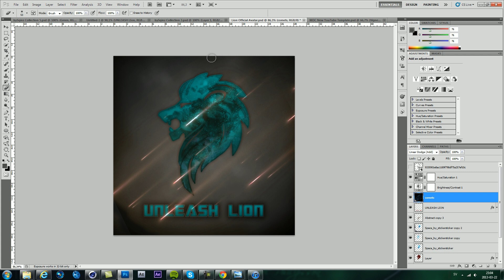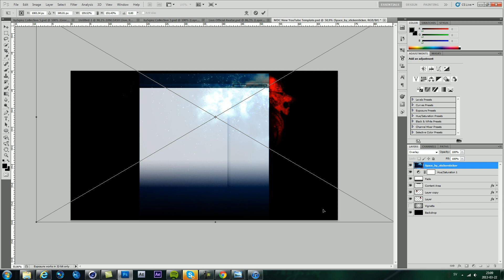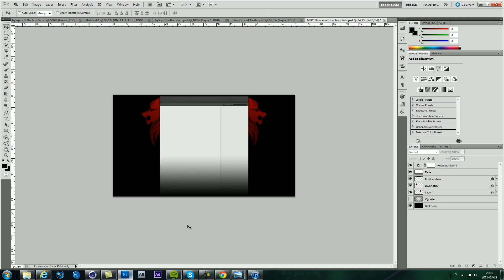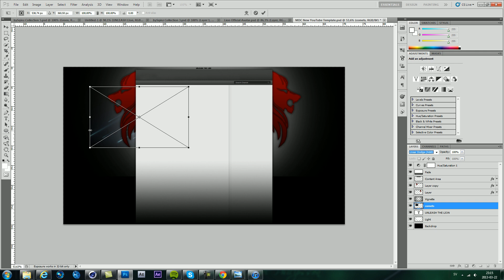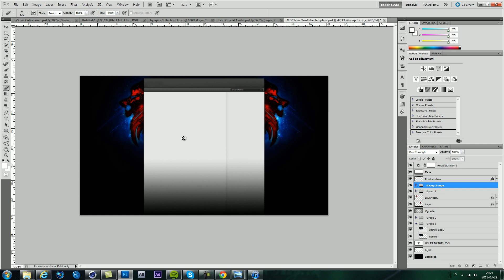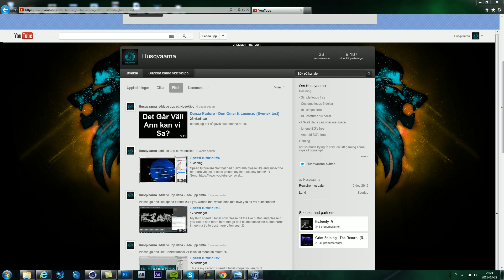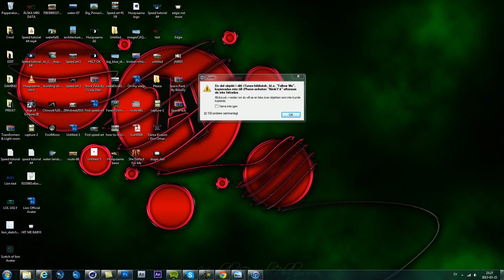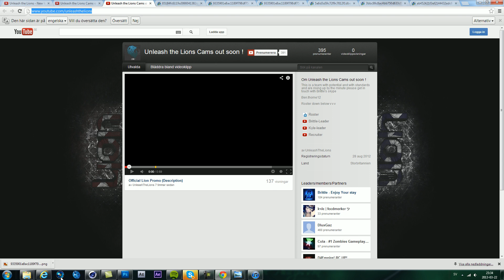Unleash the lion (NEW GFX ARTIST AT LION)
Hi guys I have joind UnleashTheLion so if you like this and wonna help me and my new clan out hit like, go sub me and lion and comment if it's somthing new you wonna see from me!

All the songs in this video have been recorded when im recording the screen and all paid for! so if you like them please suport (SPOTIFY)